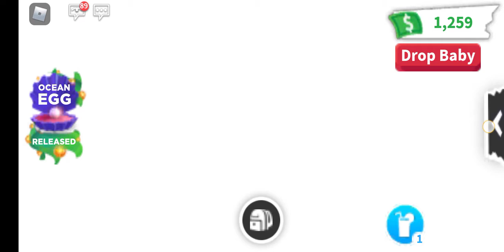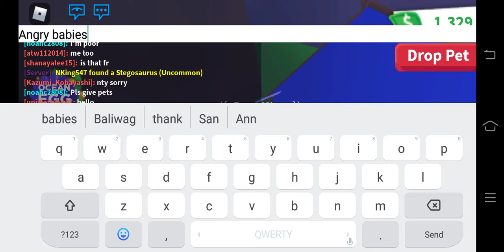Adopt me XxIanTevesGalaxyXx swing seat